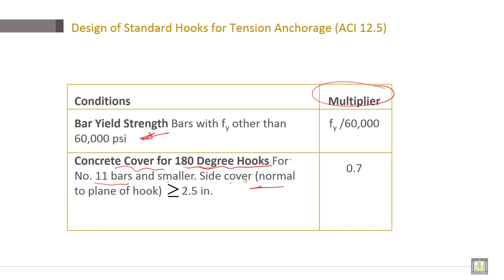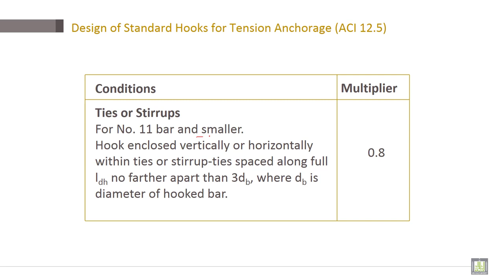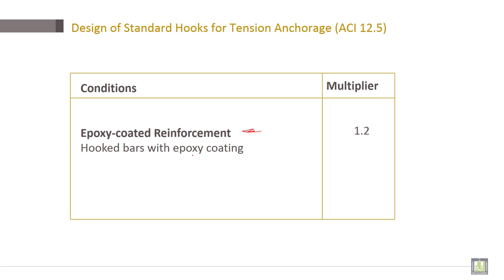Reinforced Concrete | C4-L8 | Design of Standard Hooks for Tension Anchorage (ACI 12.5)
Lecture 8 : Design of Standard Hooks for Tension Anchorage (ACI 12.5)